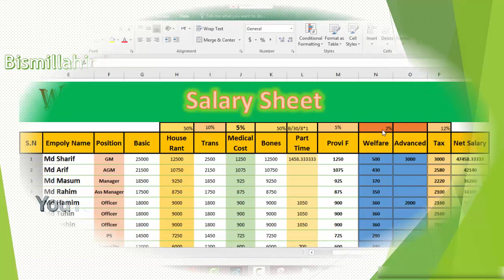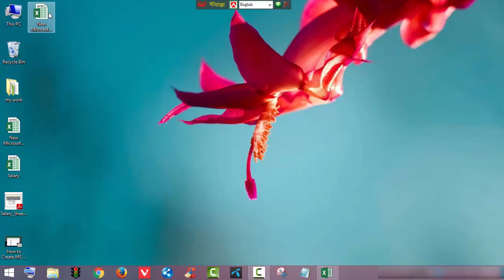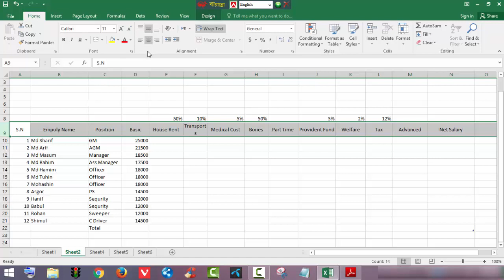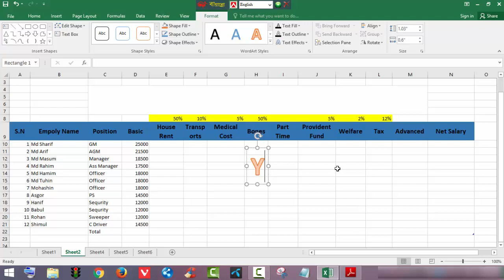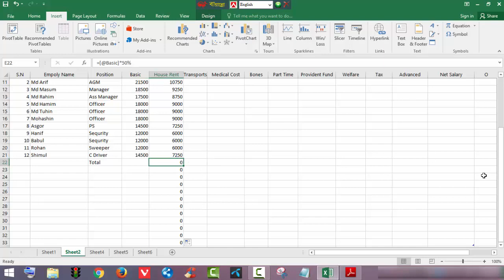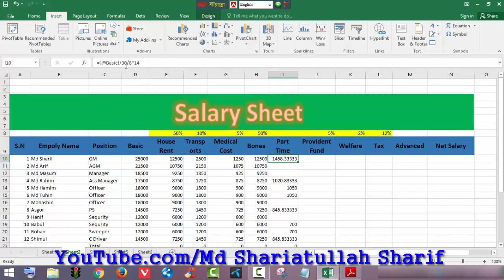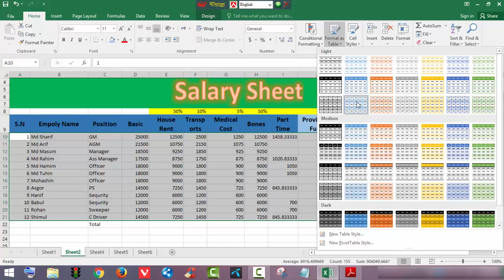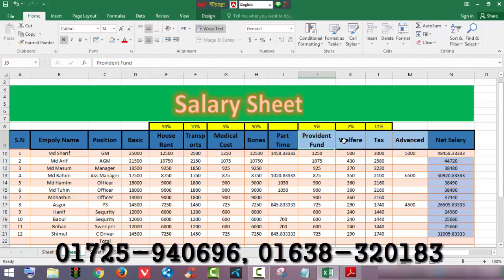Salary Sheet by Microsoft Excel Bangla Tutorial 2019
Microsoft Office 2016 Bangla Tutorial created Salary Sheet by Microsoft Excel Bangla Tutorial